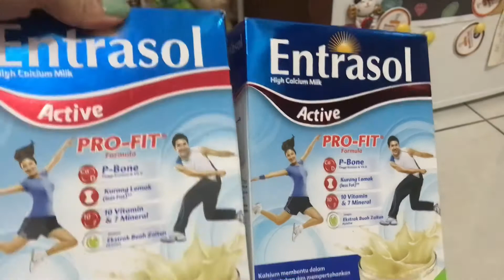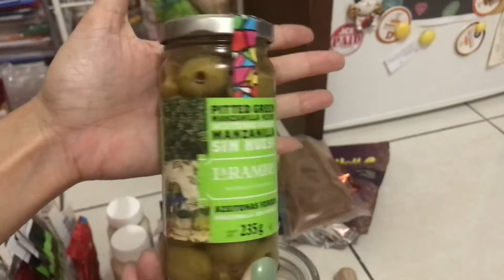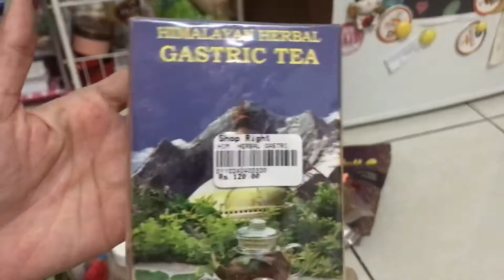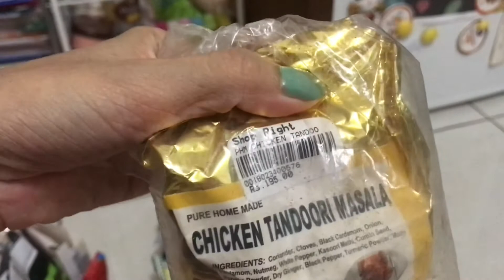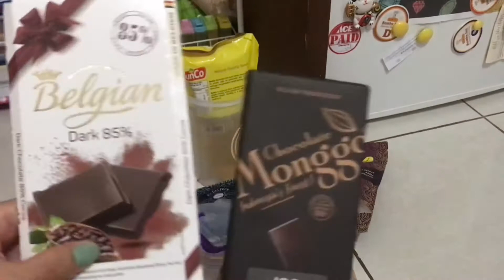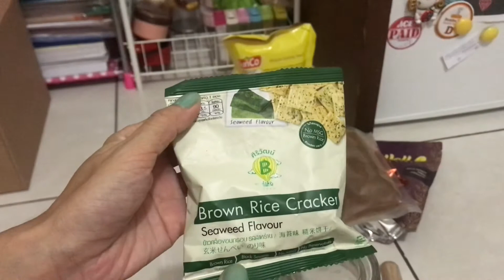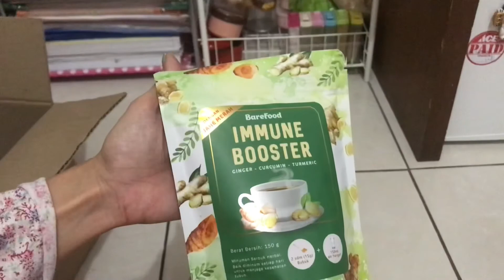A Day in My Life || periksa cadangan makanan di pantry || Daily Vlog || Indonesia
A Day in My Life || periksa cadangan makanan di pantry || Daily Vlog || Indonesia ini ngomongin tentang stok makanan aku yang waktu itu aku beli di lockdown pertama, sekitar bulan Maret 2020 dan ternyata masih ada aja sampe sekarang. Pelajaran banget harusnya aku bisa lebih bijak untuk nggak langsung juga beli banyak meskipun daluarsanya masih lama.

Di video A Day in My Life || periksa cadangan makanan di pantry || Daily Vlog || Indonesia ini juga ada beberapa makanan yang aku beli di luar negeri (sebelum pandemic) yang mau aku bagi ke teman-teman pengalamannya.

Semoga video A Day in My Life || periksa cadangan makanan di pantry || Daily Vlog || Indonesia bermanfaat buat yang nonton video ini. Dan terima kasih yang sudah memajukan vlog aku ya :)